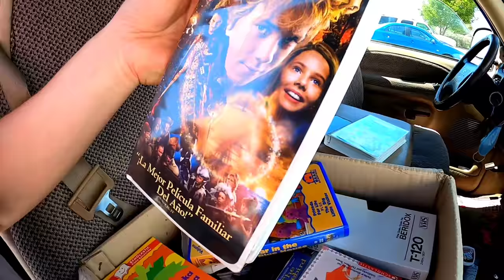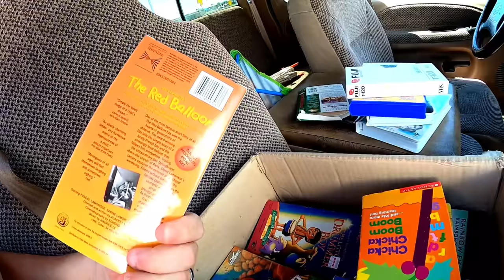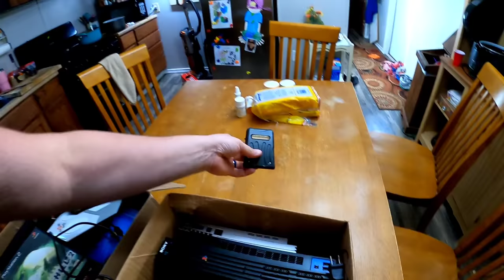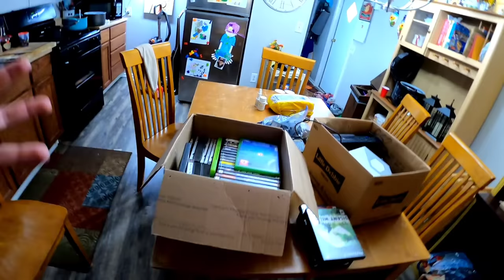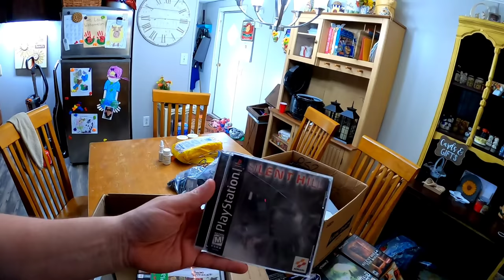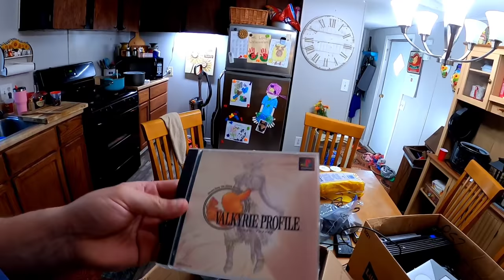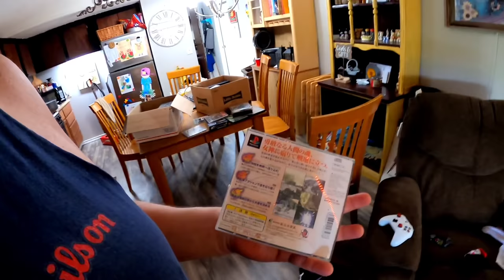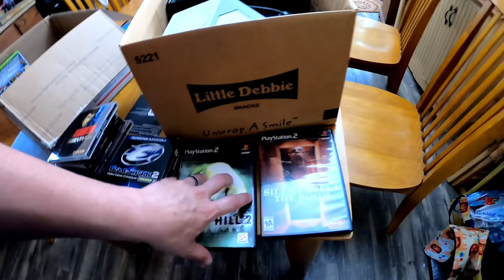One Of My Best Scores EVER!! Learn How we Make $20/hr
Come along on an awesome adventure with us as we hit the streets in hopes of finding some pretty cool treasures that people have thrown away. Also we land and amazing video game score and we also show you guys how we make almost $20 per hour